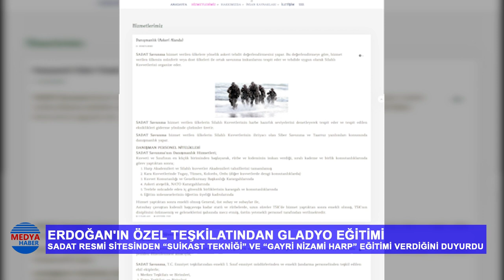Erdoğan'ın özel teşkilatından Gladyo eğitimi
Erdoğan'ın Ortadoğu'daki tüm kirli işlerinde kullandığı, çetelerin eğitimini sağladığı eski Başdanışmanı emekli asker Adnan Tanrıverdi'nin şirketi SADAT, suikast tekniği ve gayri nizami harp hizmeti veriyor.

SADAT şirketi, verdiği hizmetleri AKP döneminde aldığı özel güvenlik yetkisi ile yürütüyor...